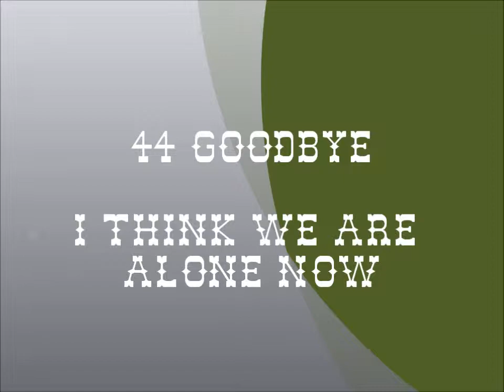44Goodbye: I think we are alone now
I think we are alone now